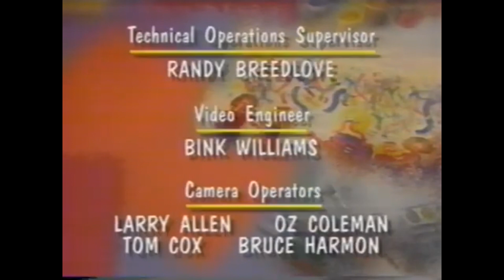All Week Of Barney's Best Manners (2003) (Screener) (All Week Version) Part 1